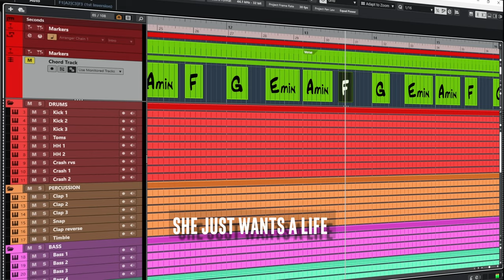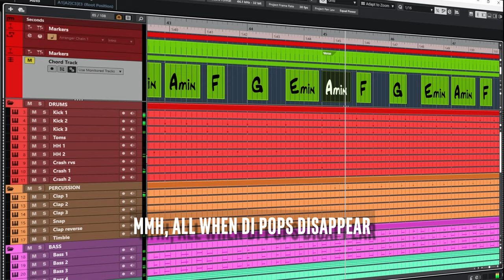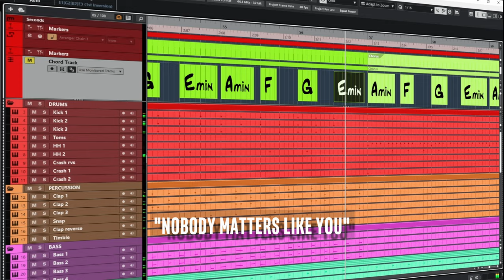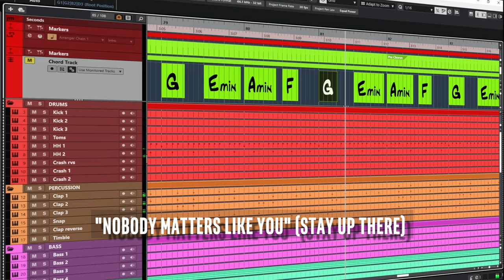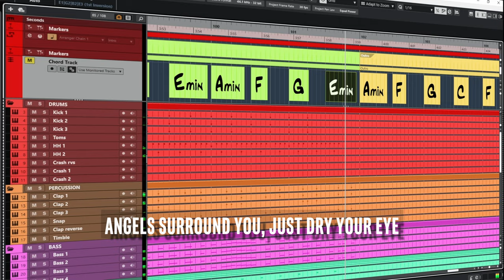Clean Bandit, Anne-Marie & Sean Paul - Rockabye | Сubase 13 Instrumental remake (with chords/lyrics)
00:00 Intro
00:20 Verse
00:39 Pre Chorus
00:57 Chorus
01:26 Verse
02:04 Pre Chorus
02:13 Chorus
02:50 Verse
03:04 Pre Chorus
03:21 Chorus
04:00 Outro